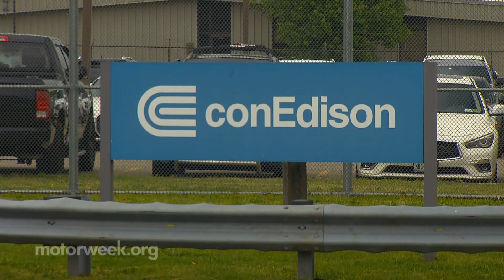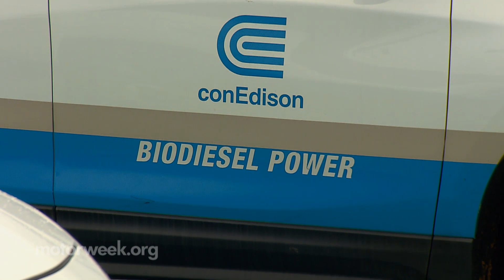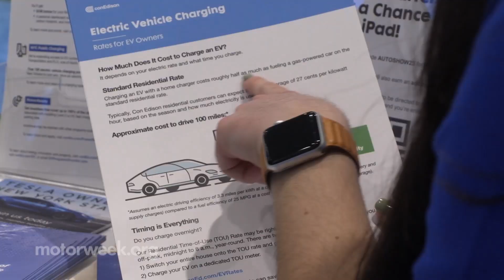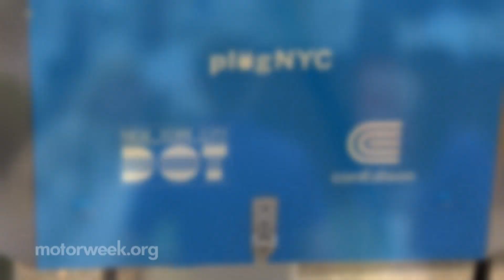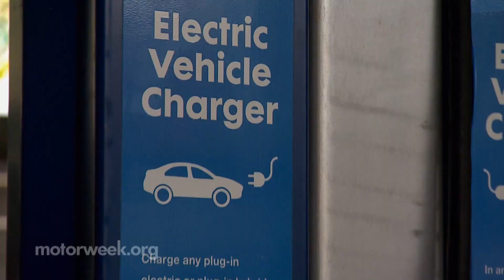Utility Supplier Powers up for Electric Vehicles in New York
Learn how electric utility supplier Con Edison is transforming into a clean energy powerhouse in New York City.